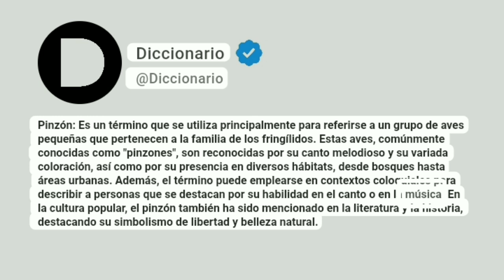Pinzón Significado En Español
Pinzón: Es un término que se utiliza principalmente para referirse a un grupo de aves pequeñas que pertenecen a la familia de los fringílidos. Estas aves, comúnmente conocidas como "pinzones", son reconocidas por su canto melodioso y su variada coloración, así como por su presencia en diversos hábitats, desde bosques hasta áreas urbanas. Además, el término puede emplearse en contextos coloquiales para describir a personas que se destacan por su habilidad en el canto o en la música. En la cultura popular, el pinzón también ha sido mencionado en la literatura y la historia, destacando su simbolismo de libertad y belleza natural.